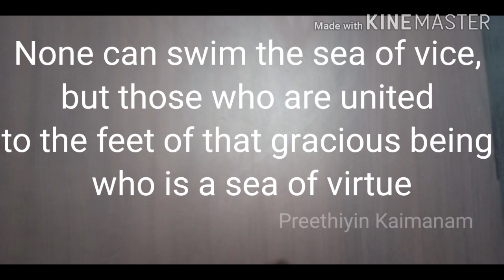இன்று ஒரு திருக்குறள் நாள் -07/ Inru oru Thirukural /Preethiyin Kaimanam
தினம் தினம் ஒரு திருக்குறள் படிப்போம்